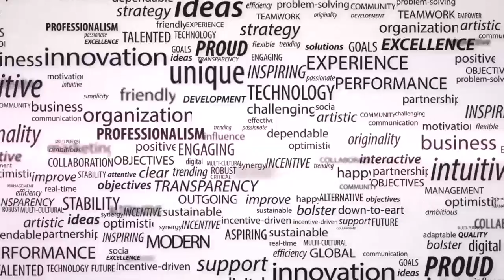NEW PPST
STRABIZ TV : PENSIUNPRENEUR JADIKAN TAHUN BARU